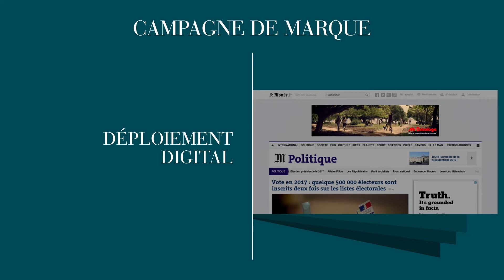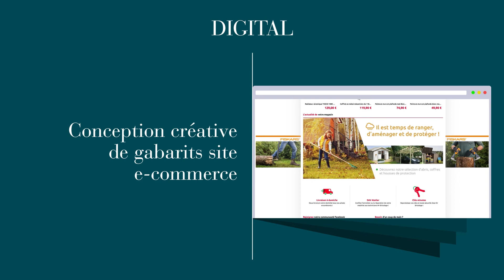CASE MR BRICOLAGE